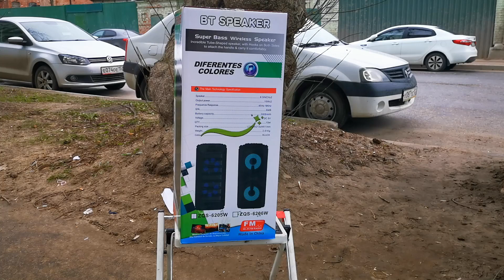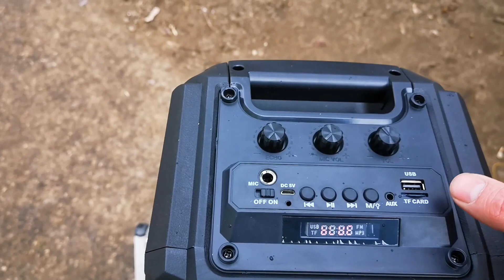Мощная и очень доступная колонка ZQS 6205 за 3000 рублей!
ссылка на лучшие колонки Eltronic!